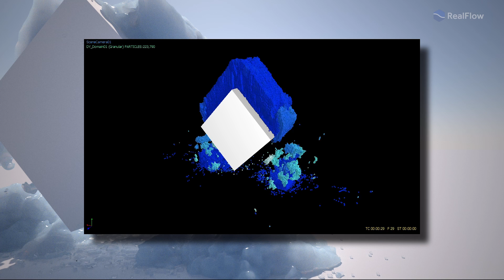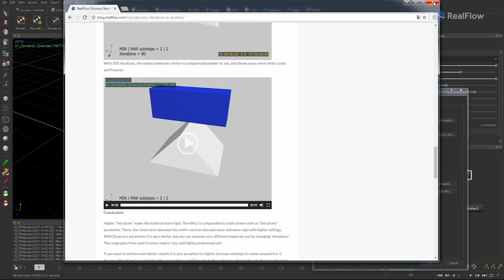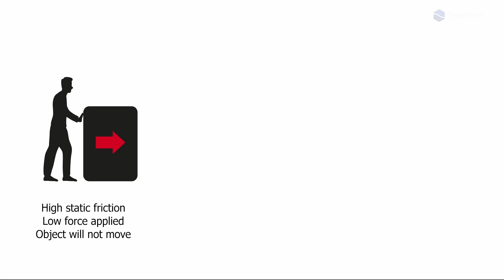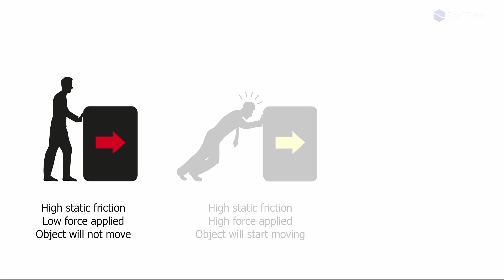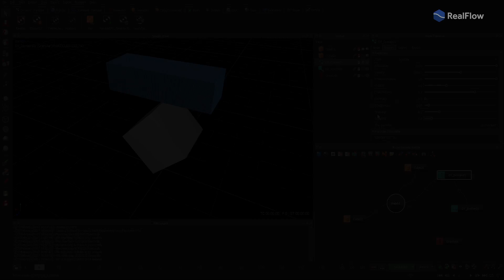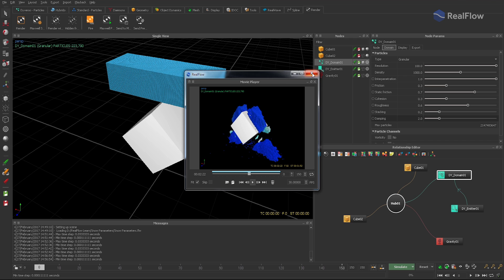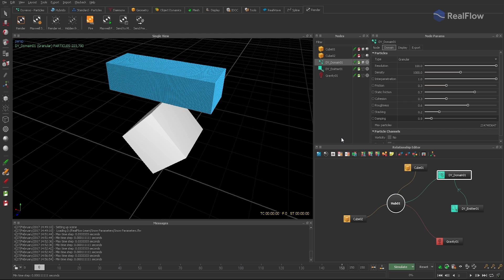RealFlow 10 Tutorial: Snow Parameters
Learn how to create snow simulations from Dyverso Granular solver.